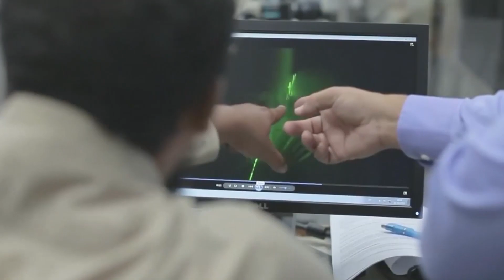Why is the World Cup So Controversial?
Find out all the controversies of the biggest sport event of all time.